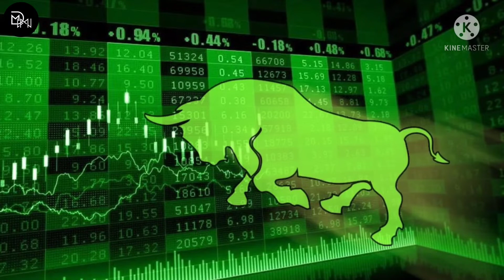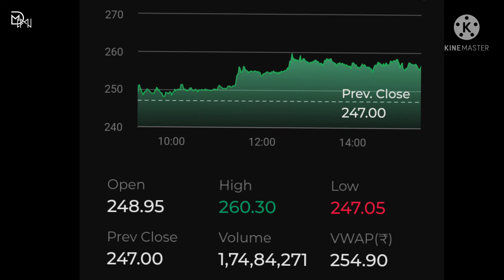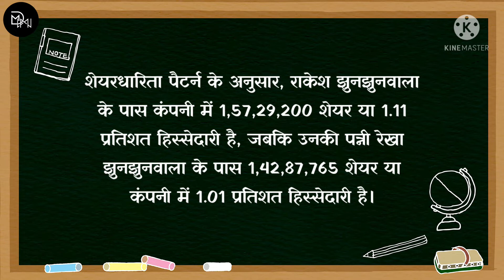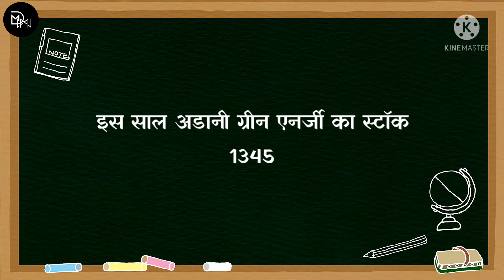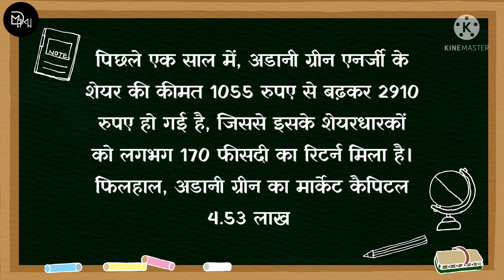Share Baazar full course in Hindi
शेयर बाजार में बिग बुल के नाम से मशहूर राकेश झुनझुनवाला के पोर्टफोलियो में कई स्टॉक हैं जो निवेशकों को मालामाल कर रहे हैं। इनमें से एक स्टॉक इंडियन होटल का भी है। गुरुवार के कारोबार में इस स्टॉक की तगड़ी खरीदारी हुई है। एक्सपर्ट का कहना है कि यह स्टॉक अभी और बढ़ेगा। टाटा ग्रुप से जुड़ी इस कंपनी पर एक्सपर्ट ने बाय रेटिंग दी है।